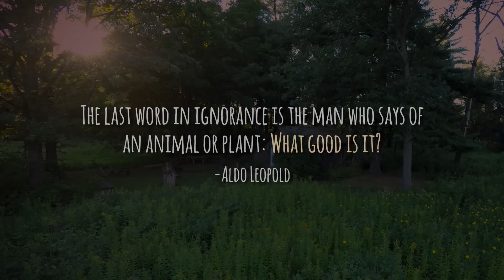Saving Bumblebees Became This Photographer's Mission | Short Film Showcase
Natural history photographer Clay Bolt is on a multi-year quest to tell the stories of our native bees, and one elusive species – the Rusty-patched Bumble Bee – has become his ‘white whale.’

Everyone has heard about bee declines, but with so much attention focused on domesticated honeybees, someone has to speak up for the 4,000 species of native bees in North America. Natural history photographer Clay Bolt is on a multi-year quest to tell the stories of our native bees, and one elusive species – the Rusty-patched Bumble Bee – has become his ‘white whale.’

On January 10, 2017, the rusty-patched bumble bee became the first bumble bee to be declared endangered in the U.S. Read more about it

Watch the full film and TAKE ACTION to save the Rusty-patched Bumble Bee